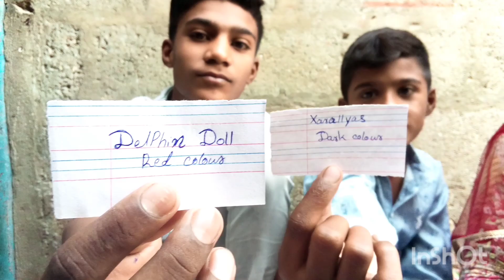ajj ka winer kon ha